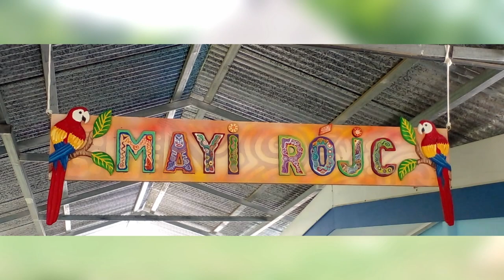Escuela indígena de Rey Curré destacada por combinar la educación y la cultura ancestral